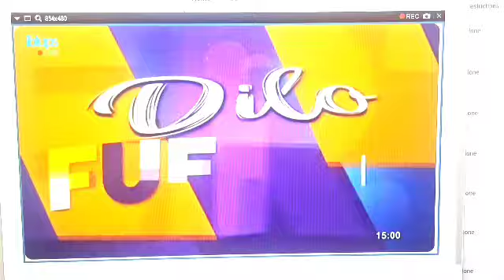24 Horas ⌚️ Mediodía 🕛 Ya Terminado/24 Hours ⌚️ Noon 🕛 Yes Finished (18/10/2024 📅) Al Revés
Créditos para todos.